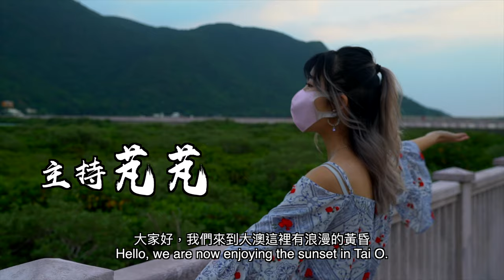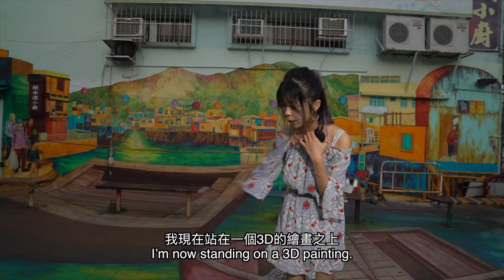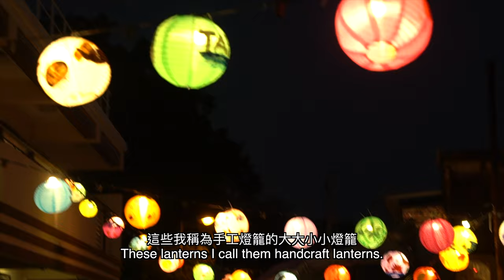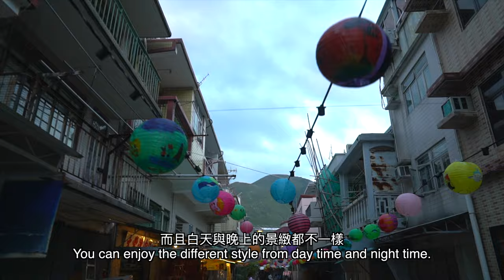【勁優遊】大澳中秋賞花燈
雖然今個中秋帶點愁緒，但好慶幸香港仲有唔少有心人，仍然有樂土，今年花燈節雖然因疫情提早落幕，不過我哋仍可相約明年中秋，大澳見